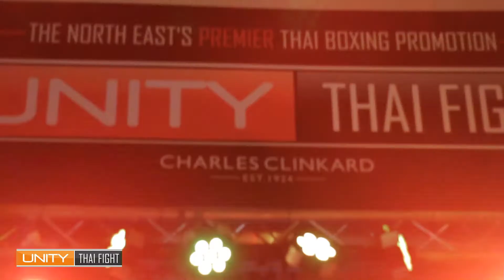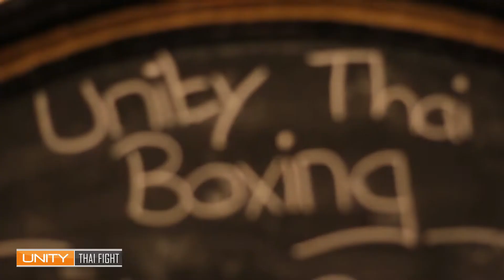Unity Thai Fight 4 - Muay Thai Highlights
Unity Thai Fight 4 was once again a thrilling event that erupted onto Hardwick Hall Hotel in Sedgefield. We bring you the exclusive highlights of the night and give you an insight into the fantastic atmosphere visitors can expect from a Unity event.

Relive the moment and buy your DVD including all fights of the night via